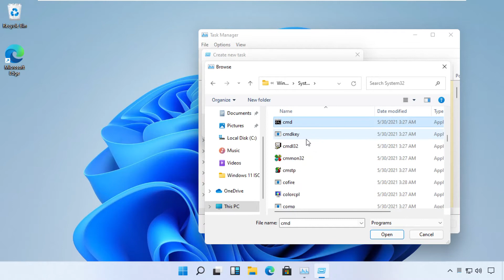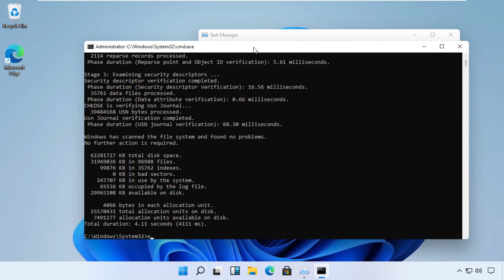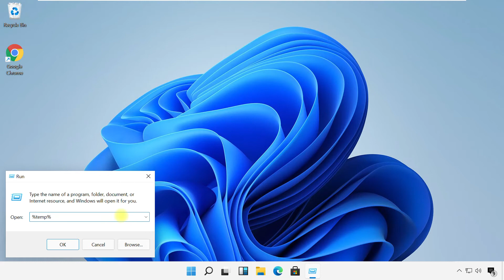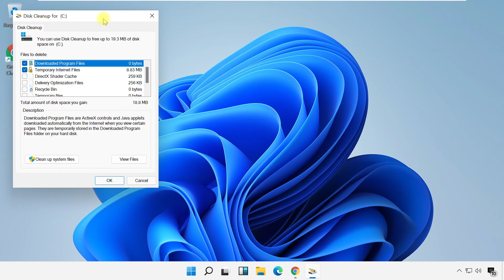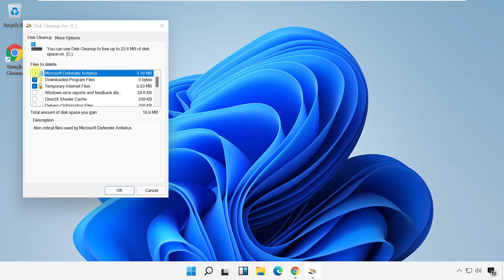How to Clear Space in Windows 11 [ Clear All Junk ]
How to Clear Space in Windows 11
This video will help you to clear space in your Windows 11 system.